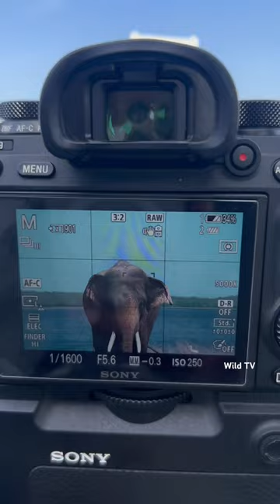කව්ඩුල්ලේ සේන කොල්ලව පොටෝගත්ත හැටී😍🐘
Key words -

Wild tv srilanka